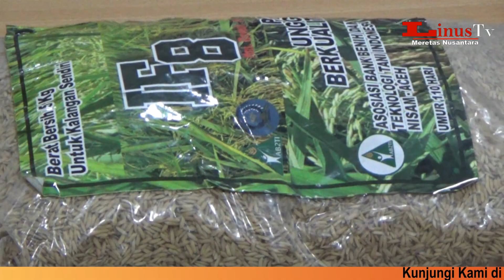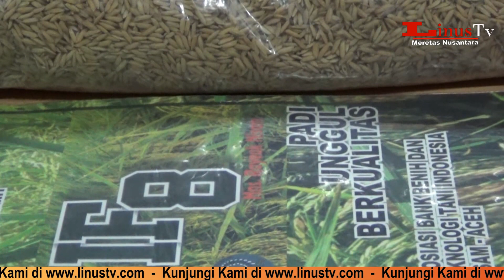Kasus Padi IF8 Polisi Tetapkan Tengku Munirwan Jadi Tersangka Part 3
Linustv.com – Banda Aceh - Kasus penangkapan seorang petani asal Desa Meunasah Rayuek, Kecamatan Nisam, Kabupaten Aceh Utara, oleh satuan reserse kriminal kusus Polda Aceh, atas dugaan pengembang dan pengedar benih bibit padi IF8 yang mencuri perhatian masyarakat, ternyata bukanlah seorang petani, melainkan seorang Direktur PT. Bumdes Nisami Indonesia. Ia ditangkap lantaran perusahanya mengembangkan dan mengedarkan benih bibit IF8 yang belum bersertifikasi resmi. ***

Hal itu disampaikan langsung oleh dir reskrimsus polda aceh, Kombes Pol T. Saladin, saat menggelar konferensi pers. Saladin menjelaskan, penagkapan Tengku Munirwan telah sesuai denga prosedur hukum yang berlaku  dan Munirwan bukanlah seorang petani, melaikan seorang Direktur PT.  Bumdes Nisami Indonesia.

T.saladin juga mengatakan, dari hasil pemeriksaan Tengku Munirwan, telah berhasil mengembangkan dan  menjual benih bibit padi IF8 dikawasan Aceh Utara. Dari hasil penjualan tersebut Munirwan mendapatkan uang sebanyak 1 milyar Rupiah yang masuk ke rekening perusahaanya dan bukan ke rekening desa.

Atas dasar tersebut, Polisi yang telah mendapatkan laporan dari Kementrian Pertanian dan Perkebunan, menagkap Munirwan dengan tuduhan melanggar Pasal 12 Ayat (a) junto undang undang no 12 tahun 1992 dan pasal 60 ayat ( 1) tentang sistem budidaya tanaman, dan terkait mengedarkan hasil introduksi  yang belum di lepas dengan ancaman pidana kurungan 5 tahun penjara dan denda 250 juta rupiah. ( Pen)